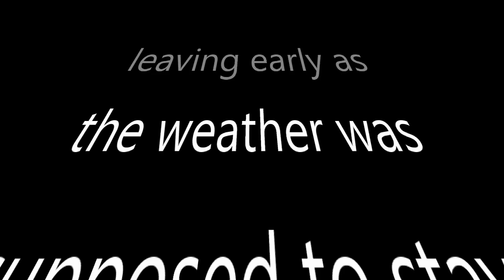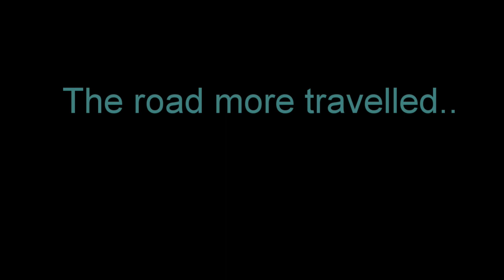Final road trip Chile - to Valparaiso - August 12th 2024